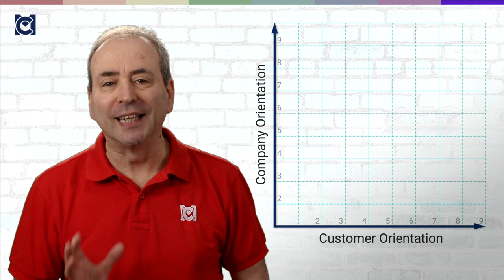Theodore Levitt: Globalization of Marketing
Theodore Levitt's 1960 Harvard Business Review article, Marketing Myopia, is a landmark of the discipline. But Levitt is best known for the word Globalization. Rumors that he coined it are wrong, but he certainly gave it prominence in the 1980s.

Marketing for Managers
Program 8: Managing Customers & Clients
Course 3: Marketing for Managers
Section 6: Masters of Marketing

Theodore Levitt argued that corporations should not think of themselves as producers of goods or services, but as ‘buyers of customers’.

The Marketing Imagination
Levitt defines the corporate purpose as: ‘to create and keep a customer’
So, marketing must pervade a company’s strategy and balance its focus on production and operations.

Theodore Levitt's Marketing Matrix
Levitt introduced a marketing matrix, that charts a company’s inward ‘company orientation’ against its outward ‘customer orientation’, with the ideal at the top right.

We need to apply the same rigor of repeatability, monitoring, and quality control to customer services, as we do to operations.

Levitt also introduced the now-commonplace concept of ‘Relationship Marketing’ – the activity designed to keep customers and extend your relationship with them. This has, of course, spawned the whole discipline (and software market) of CRM: Customer Relationship Management

Levitt argued that the two ‘vectors’ of technology and globalization would shape the world. Technological advances would drive marketplace changes towards global uniformity. To survive and outcompete rivals, corporations need to harness the efficiencies of standardization. These outweigh the desirability for customers of local customization in a competitive sense.

This position got Levitt into a debate that we describe in our video about the other towering figure in twentieth-century marketing, Philip Kotler

RECOMMENDED EXERCISE
1. To what extent does your organization act as if its main purpose is to create and keep customers?  (2 MC CPD Points)
2. Where would you say your organization sits on Levitt's marketing matrix? And why - what is your evidence?  (3 MC CPD Points)
3. How much has your organization moved towards globalization or localization? Where on this spectrum would you argue it should move to, and why?  (3 MC CPD Points)

DOWNLOADS
Free Resources

RECOMMENDED READING
📖 Very quick overview
Marketing: A Very Short Introduction
📖 Good general overviews
Kotler on Marketing
Positioning: The Battle for Your Mind
The 22 Immutable Laws of Marketing
Marketing For Dummies
📖 Small business marketing
The 1-Page Marketing Plan
📖 For a textbook, you can’t go wrong with Kotler’s name on it!
Marketing: An Introduction
Principles of Marketing
Marketing Management

00:00 - Theodore Levitt
00:45 - Marketing Myopia
01:18 - The Marketing Imagination
02:30 - Levitt’s Marketing Matrix
02:55 - The Industrialization of Service
03:21 - Theodore Levitt and CRM: Customer Relationship Management
03:52 - The Globalization of Markets
05:23 - Levitt vs Kotter: The debate with Philip Kotter
05:49 - Levitt’s Contribution